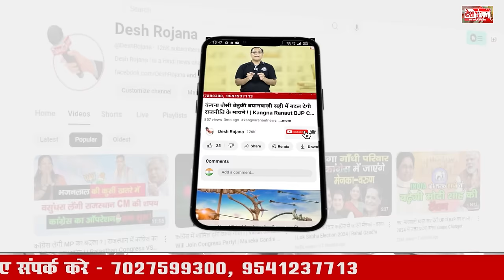चुनावी मुकबले में फंसे भव्य बिश्नोई, अटेली में आरती राव की राह भी कठिन | Haryana Vidhan Sabha Chunav